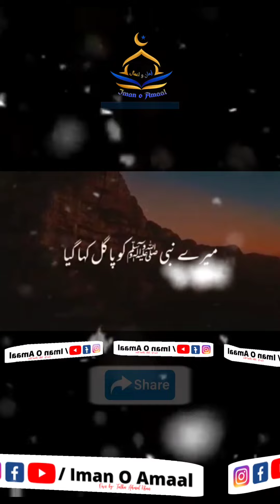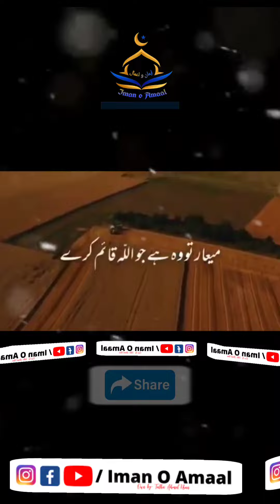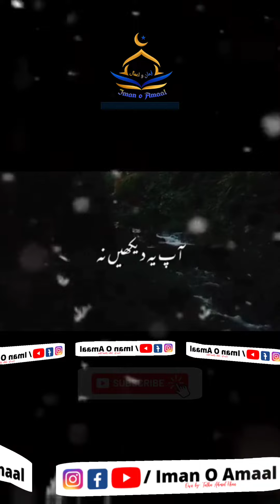heart Touching lines by Maulana Tariq jameel sb